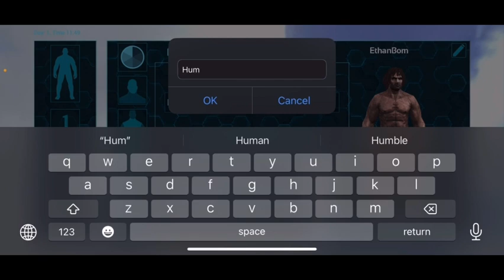ARK มือถือ Brutal # 1 เอาชีวิตรอดในโลกอันแสนโหดร้าย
เกมแนวเปิดโลกกว้างเอาชีวิตในโลกไดโนเสาร์  สร้างบ้าน จับสัตว์ เลี้ยงสัตว์

ถ้าชอบก็อย่าลืมกด like , กดShare ,กดSubscribe เพื่อเป็นกำลังใจให้กันด้วยนะครับ 🙏😄